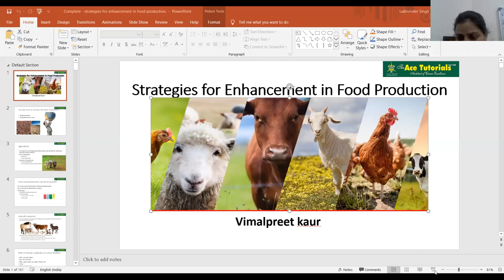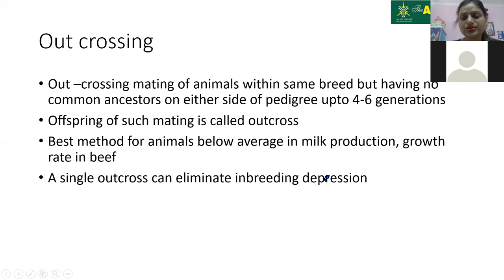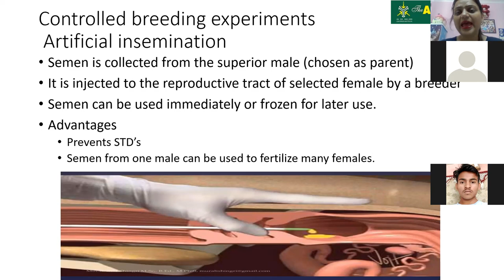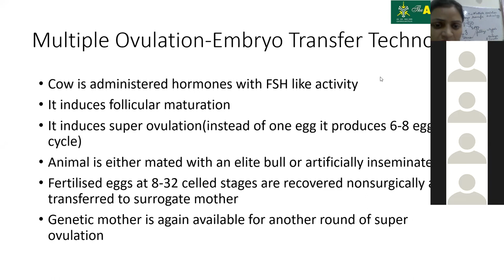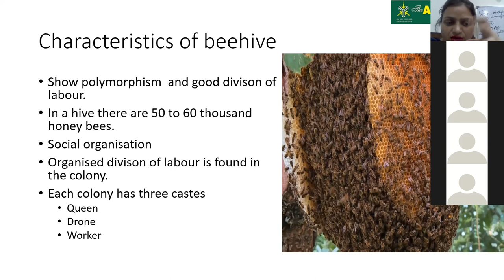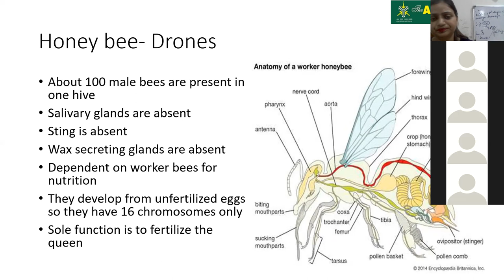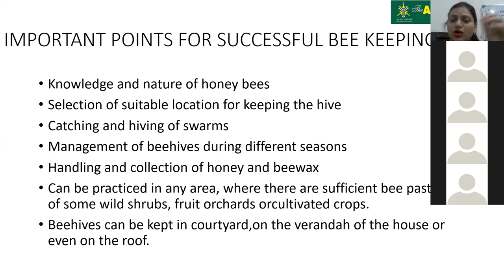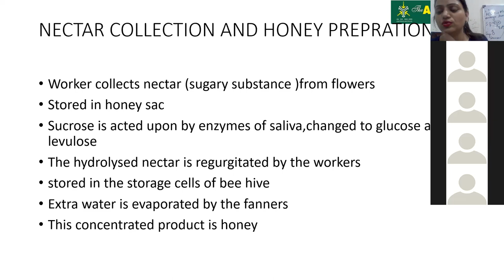MOET AND APICULTURE